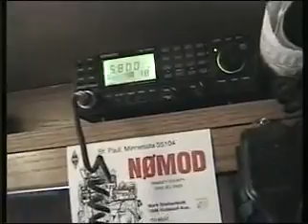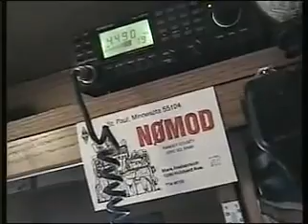Ham Radio-Col Wheelock onboard ISS to saying hi to my Neice on 2 meters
Working Doug Wheelocks on the spacestation VIA 2 meters